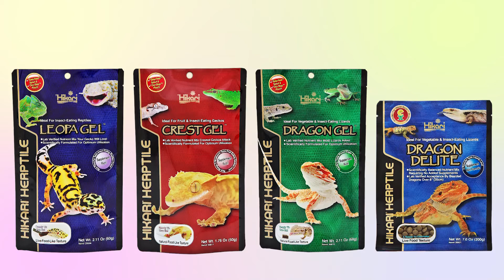HOW TO USE HIKARI HERPTILE SERIES (DRAGON GEL & DELITE ver)